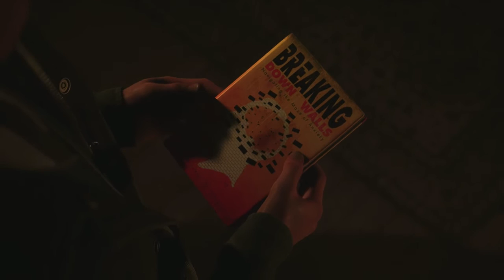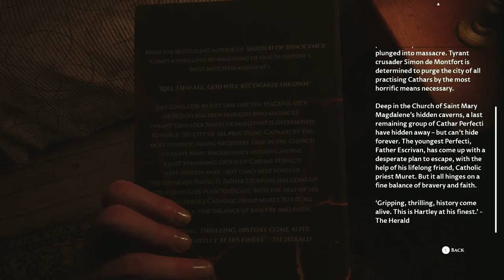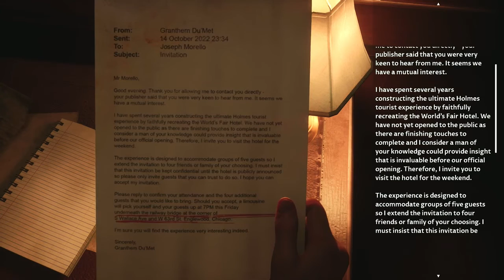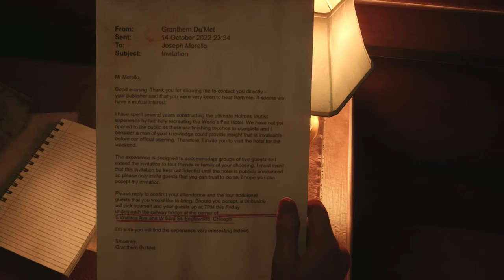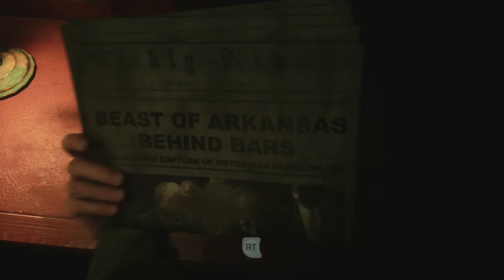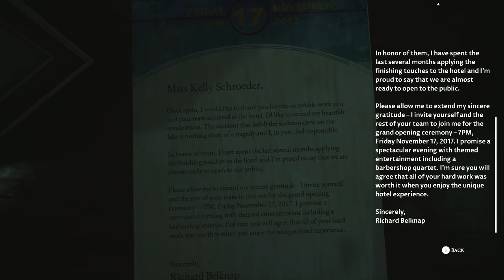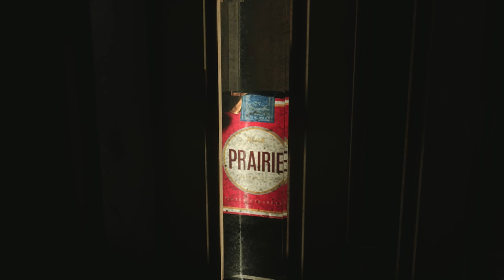The Devil in Me Part 4: Jamie, Erin, and Charlie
We start to learn more secrets about our host...